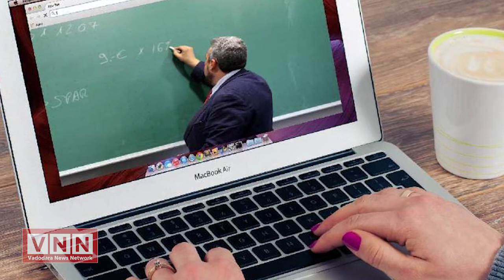વધી રહેલા કોરોના કેસ સામે અવે વધુ કેવી રીતે રહેવું સજાગ